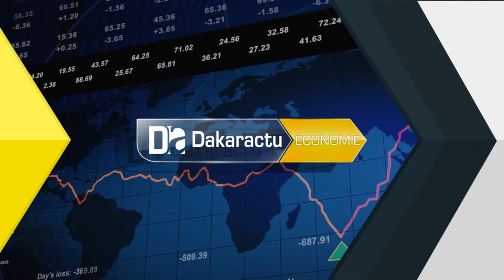L'agriculture est un secteur d'avenir Baptiste Hanus Greiveldinger PROMUS